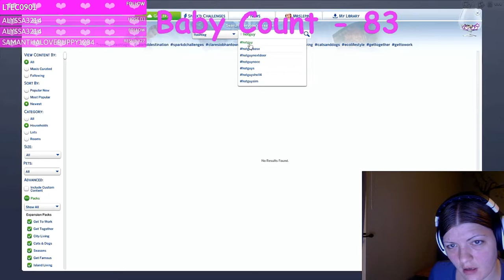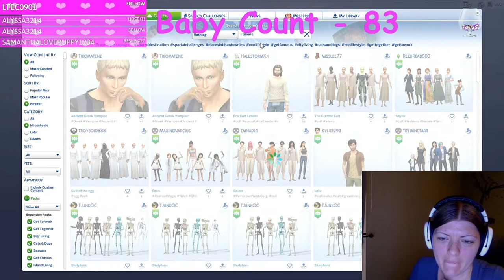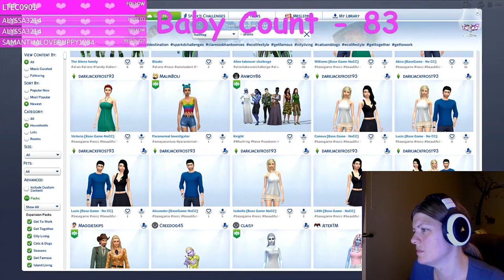Part 166//Lighthouse Woohoo! //100 Baby? With a Twist and Mods// Sims 4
We add some alien neighbors to the mix ;)